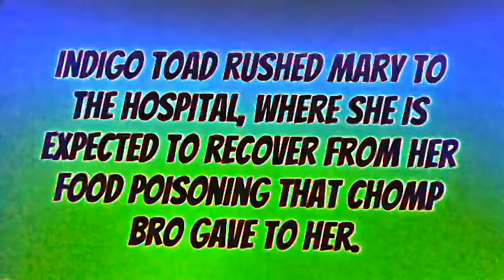Chomp Bro For Hire 17 IHOP In G Major 4